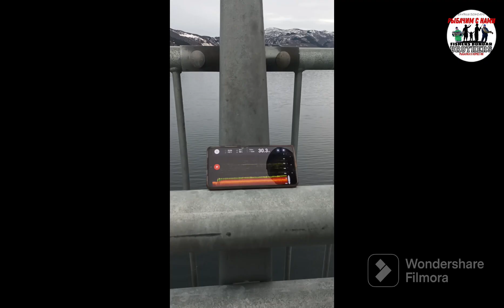🎣🏞️ Ловля трески мольвы щуки налима "МАНДУЛА" РОБОТАЕТ НА МОРЕ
ДРУЗЬЯ ВСЕМ ПРИВЕТ , ЭТО  ВИДЕО ПРОЭКТ ФИЛЬМА  КОТОРЫЙ МЫ СОДАЛИ ДЛЯ ВАС ,ДЛЯ НАШИХ ДРУЗЕЙ БЛИЗКИХ И ЗНАКОМЫХ И ТАКЖЕ ДЛЯ ДОРОГИХ НАМ ПОДПИСЧИКОВ , И ЕСЛИ ОН НАБЕРЕТ 10т. просмотров  у нас будет вдохновение и мы обязательно выпустим полный фильм не менее интересный и увлекательный
 ОБРАТНУЮ СВЯЗЬ🤗🙂🏞️🎣